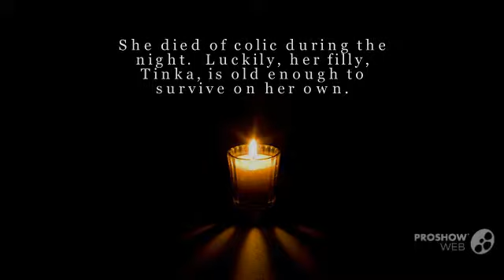Goodbye Shiva Schleich